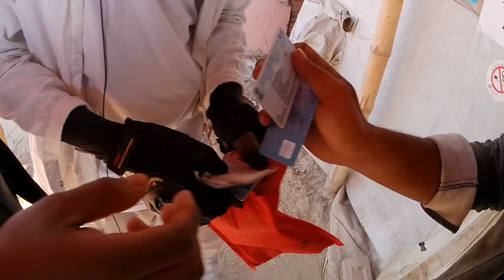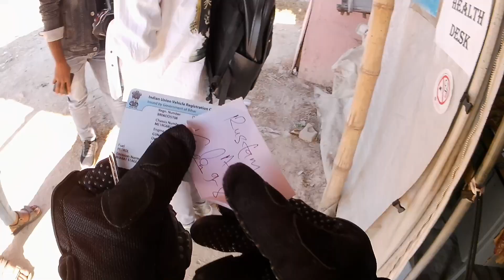India to nepal bike trip | India to nepal by road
Hi firends this is alok
     we are going to India to nepal by road with bike travel
                    so very interesting moto vlog and meet girls and etc...

India to nepal bike
India to nepal bike ride
bike reaction video
India to nepal border
India nepal border
India to nepal with friends
motovlog
moto vloggers
moto vloggers channels
motovlog with sachi
motovloging
motovlog kaise banate hai
moto vlog
my first vlog
vlogs
vlog video
new vlog video
today vlogs
cute girls reaction video
girls reaction video
girls vlogs
vlogs with girls
vlog video
girls reaction
girls video
bunny reaction video
bunny vlogs
bike ride
bike ride vlog
bike ride
mt 15
rtr 160
160 4v
appache 160 4v
vlogs
biker
bikes
new bike
my first long ride
hyper ride
top speed test
mt 15 top speed
appache 160 4v top speed